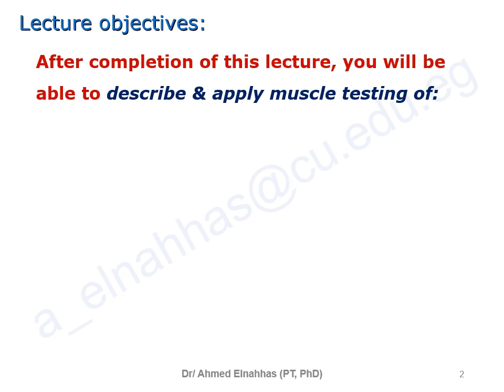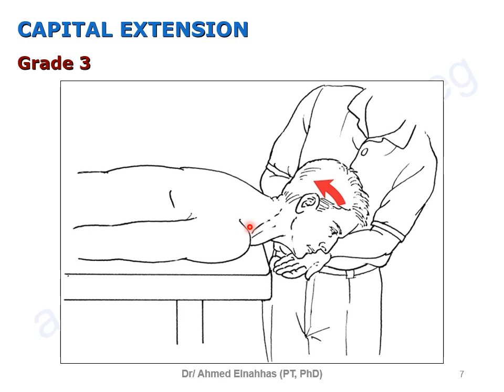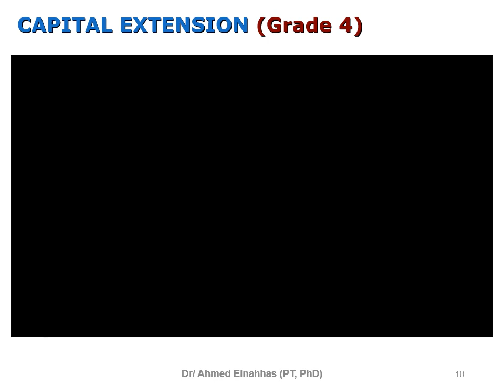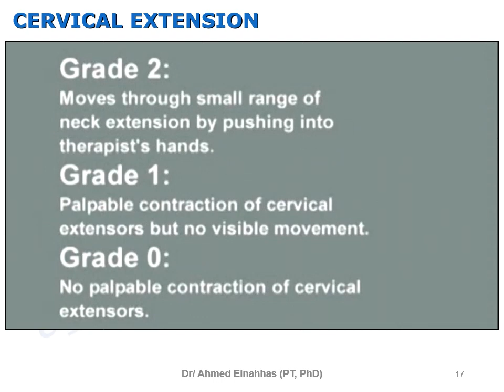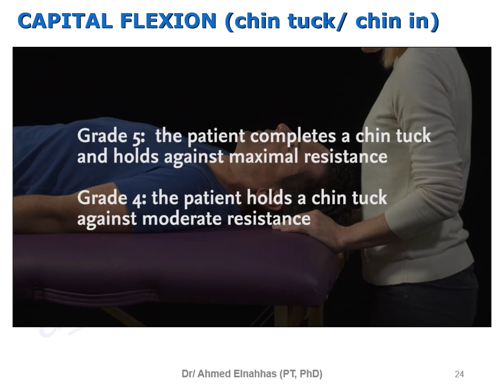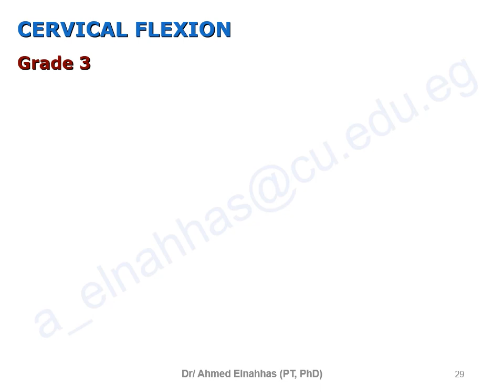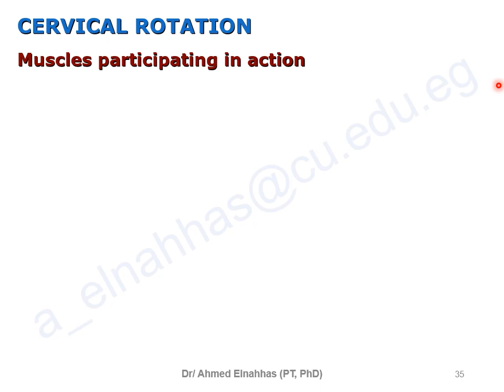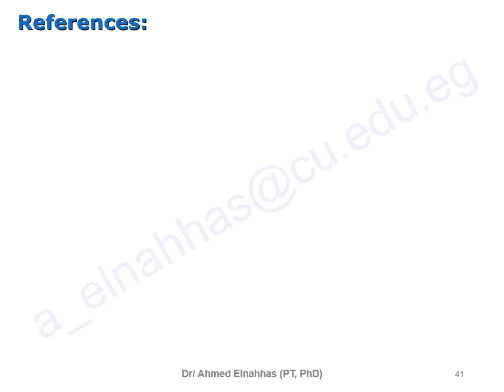Testing the Muscles of the Neck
By:

Dr. Ahmed Mohamed Elnahhas (PT, PhD)

Consultant & Lecturer of Pediatric Physical Therapy, Cairo University, Egypt

Visiting Lecturer of Physical Therapy, Horus University in Egypt